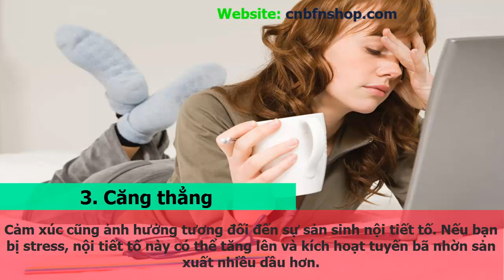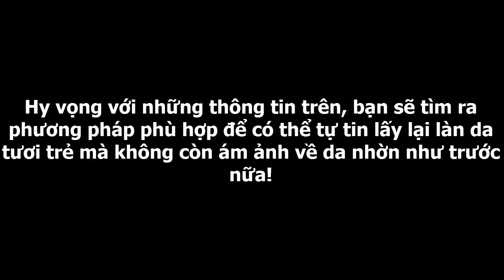cnbfnshop.com| 7 Nguyên nhân gây ra da dầu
⚠⚠⚠ Hiểu đúng về da dầu và biết được xem bạn sở hữu loại da nào sẽ giúp bạn chủ động hơn trong việc chăm sóc da của mình.
⚠⚠⚠ Da dầu khá phổ biến ở người châu Á và nữ giới thường có da dầu nhiều hơn nam giới.